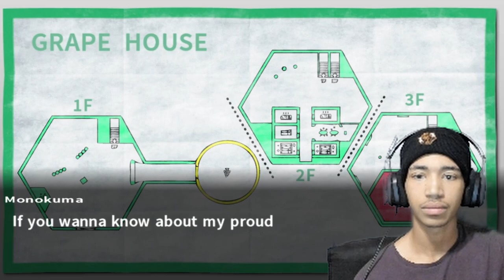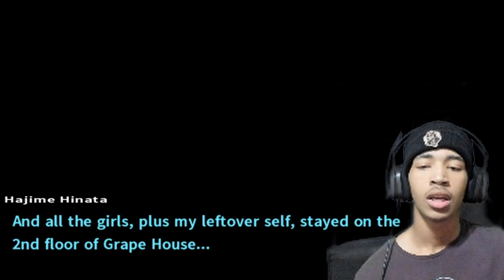Monokuma is STARVING US!! | Danganronpa 2: Goodbye Despair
Kazuichi can die! He a opp! Screw him!